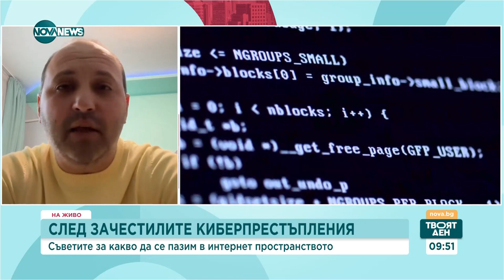Как да се предпазим от хакване на профила в социалните мрежи - Твоят ден (08.01.2024)